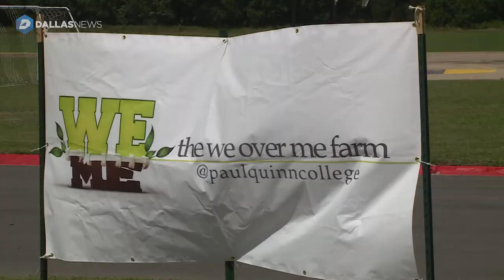Paul Quinn College opens first farmers market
The market is located near the We Over Me farm and will be held Thursday afternoons. Multiple vendors will sell vegetables, prepared goods, and crafts.